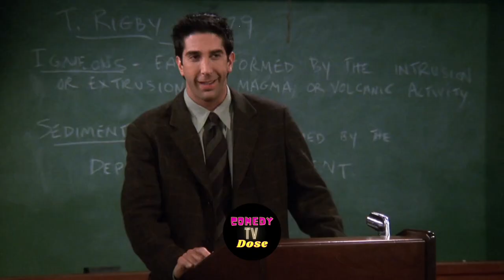Crazy Ross Part 1 - Friends HD - Clips of Ross yelling, getting mad & rage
Friends is an American television sitcom, created by David Crane and Marta Kauffman, which aired on NBC from September 22, 1994, to May 6, 2004, lasting ten seasons.[1] With an ensemble cast starring Jennifer Aniston (Rachel Green), Courteney Cox (Monica Geller), Lisa Kudrow (Phoebe Buffay), Matt LeBlanc (Joey Tribbiani), Matthew Perry (Chandler Bing) and David Schwimmer (Ross Geller), the show revolves around six friends in their 20s and 30s who live in Manhattan, New York City. The series was produced by Bright/Kauffman/Crane Productions, in association with Warner Bros. Television. The original executive producers were Kevin S. Bright, Kauffman, and Crane.